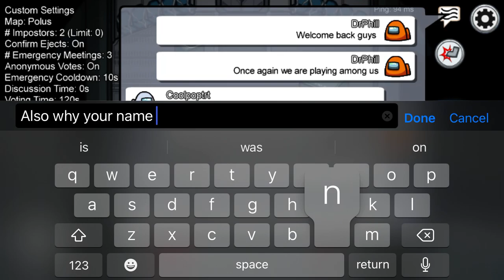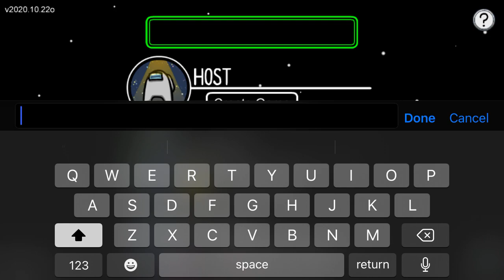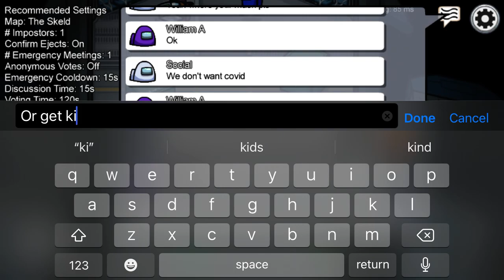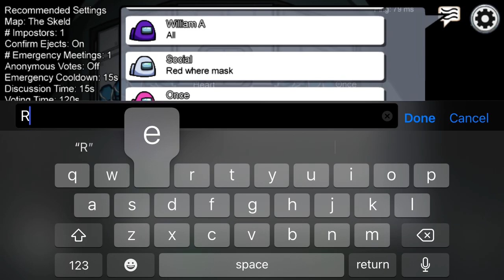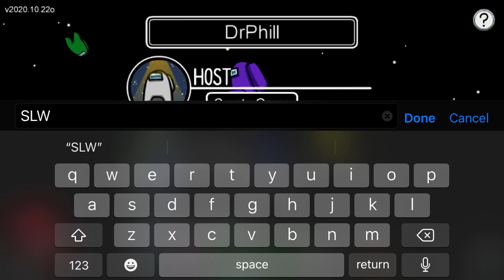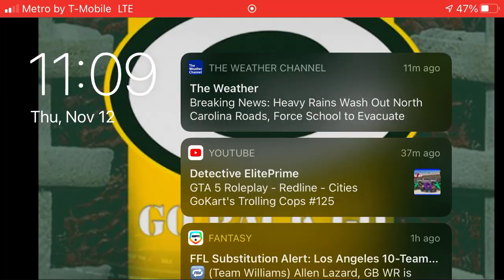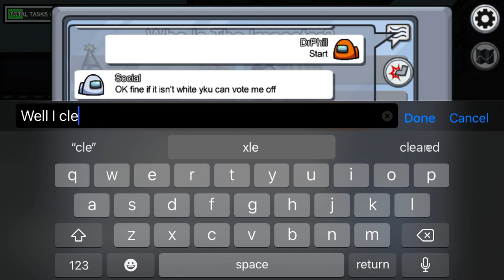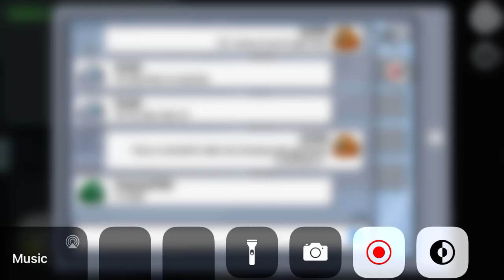Among us with coolpoptart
Time we start playing is 7:45